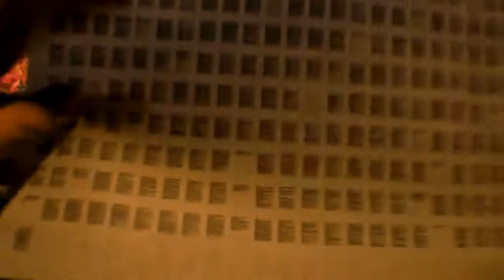A GAME OF THRONES ON ONE PIECE OF PAPER BY NDROAE